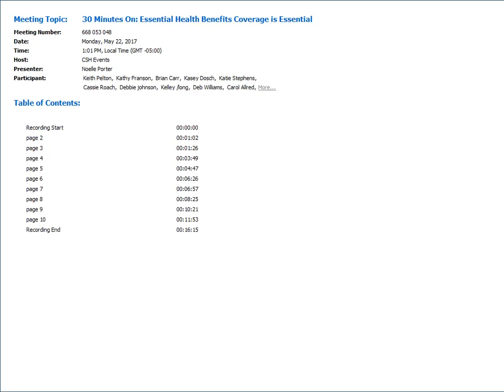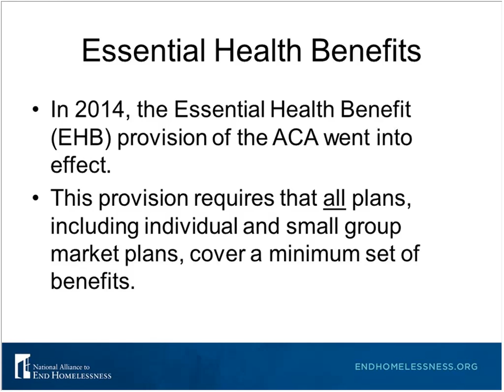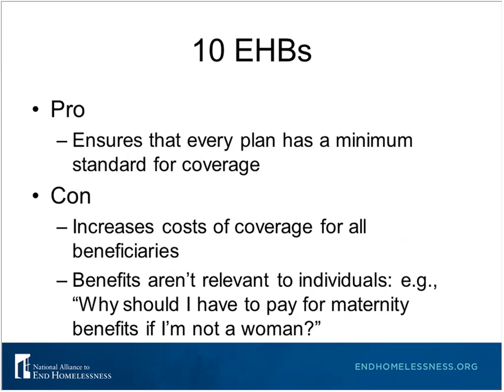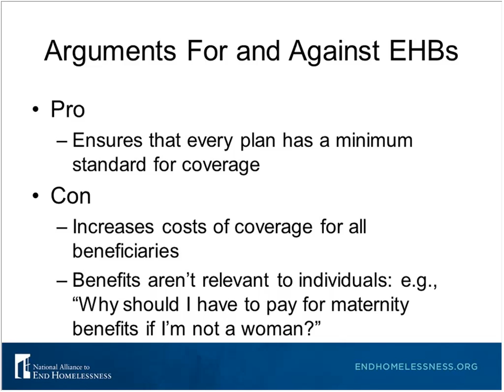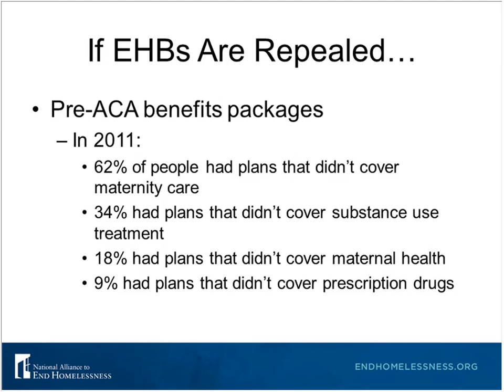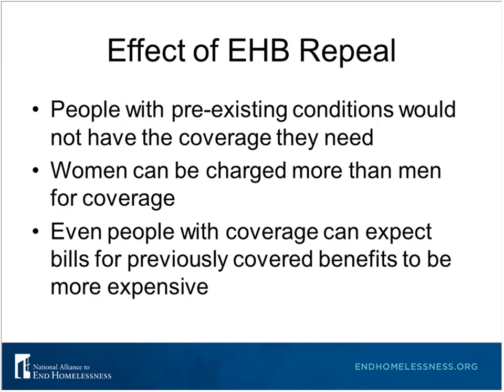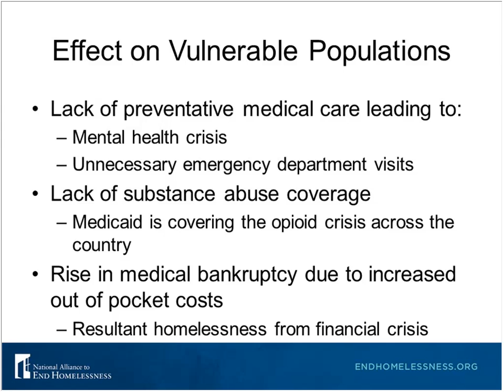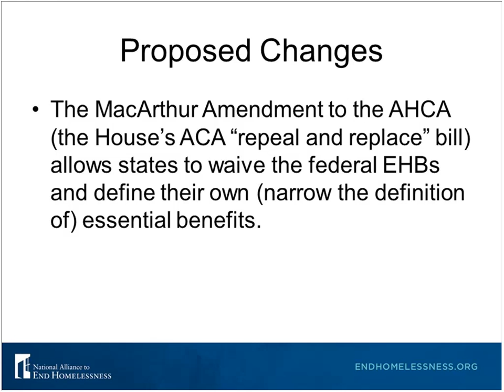30 Minutes On Essential Health Benefits: Coverage is Essential